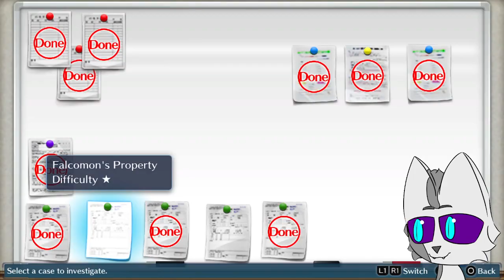Digimon Cyber Sleuth Blind Playthrough | Eaters and Secrets | Part 3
Digimon Cyber Sleuth! A Digimon game I keep hearing is a good modern Digimon experience, but haven't heard more than that. I decided to give it a shot, so will Cyber Sleuth find it's way to my heart or will this case be a bust?